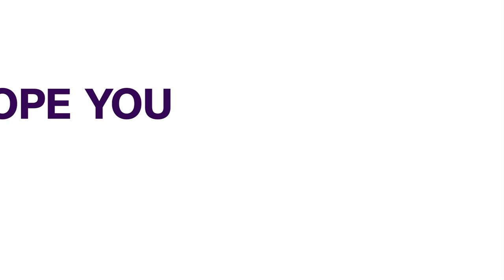Borno Police Arrest 110 Suspected Criminals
The Police Command in Borno has arrested 110 suspected criminals, including two repentant Boko haram members, for various offences.